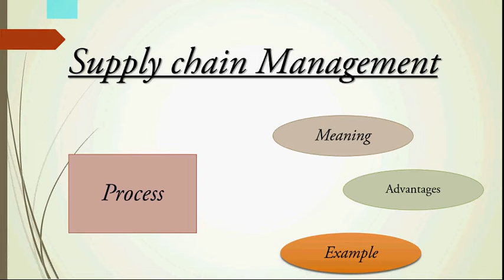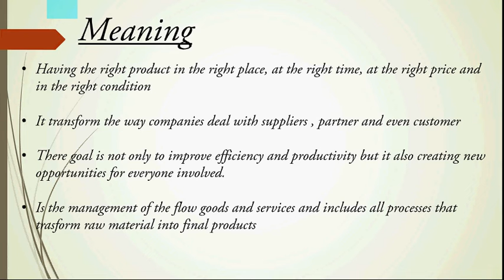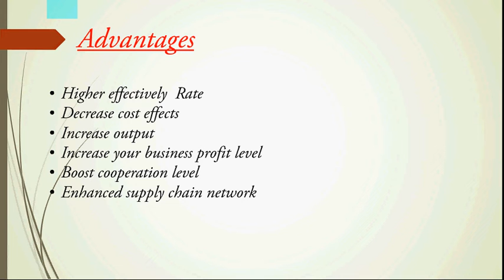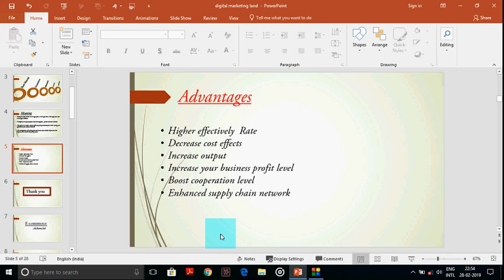Supply Chain Management - Advantages of Supply Chain Management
Hello Friends,
We try to providing best

Content on - financial management, accounts, cost accounting, SAP, E-commerce, project management etc